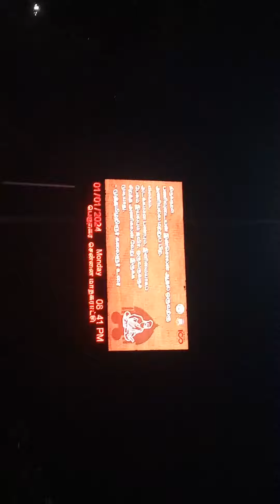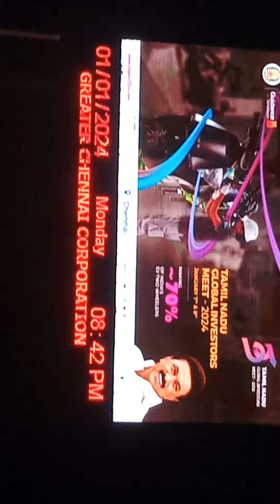2 January 2024(1)